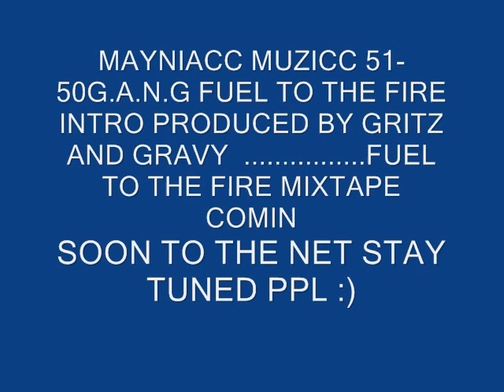FUEL TO THE FIRE INTRO PRODUCED BY GRITZ AND GRAVY